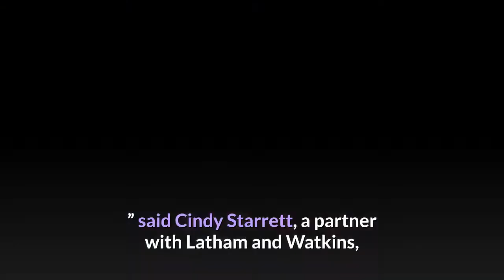Frank McCourt’s Dodger Stadium gondola project has a timeline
It would be incorrect to say that Frank McCourt is back in Los Angeles. In some ways, he never left. McCourt is infamous among fans for steering the Dodgers into bankruptcy in 2011 before he was forced to sell the team by Major League Baseball. His family’s foundation still controls the Los Angeles Marathon. A corporation that bears McCourt’s name still owns the business offices at 1201 N. Broadway, across the 110 Freeway from Dodger Stadium, among other properties in his name. That building is home to an architecture firm that has already contributed to McCourt’s latest project: a gondola that proposes to transport fans from Union Station to Dodger Stadium as early as 2028. The next step for the gondola to become a reality begins Thursday. It includes a virtual “open house” for public comments running through Nov. 16, and a virtual public scoping meeting on Oct. 22 from 6 to 8 p. m. The McCourt entity in charge of the project, Los Angeles Aerial Rapid Transit (LA ART), requests public comments be submitted online at Artist renderings of the gondola, including the two proposed routes through the neighborhood, can be found atMetro’s public scoping meetings typically were held in person prior to the novel coronavirus pandemic. The open house is an important step toward determining key details, including the gondola’s route, the total cost of the project, the projected fiscal benefit to the Dodgers and McCourt, and the cost of gondola fares.“The environmental process will give us a much better sense of the cost of the overall system, ” said Cindy Starrett, a partner with Latham and Watkins, and the project manager for the environmental impact review.“We’ve proposed a number of community benefits as part of the plan. Getting that public feedback and having the final decisions from Metro, what all the mitigations and conditions will be for the environmental process, will help us determine the final cost. ”Starrett said the cost of the environmental impact review (EIR) alone will exceed $1 million. LA ART is reimbursing Metro – the Los Angeles County agency overseeing all transportation projects – for the final bill. The EIR, as well as the final station and route selection for the gondola, is proposed for completion in 2021. According to the LA ART website, the aerial system will be able to transport up to 5, 500 passengers per hour, with a ride lasting 7 minutes in each direction. As for McCourt’s involvement in the project, Starrett characterized the gondola’s connection to the Dodgers as adjacent, not inherent, to his overall objective.“Frank founded the gondola company with his son Drew McCourt because he thinks the gondolas are a really great opportunity for urban transportation, ” Starrett said. “They’re zero emissions, which is very important here in California. I think that’s really his focus, is the gondola project. ”